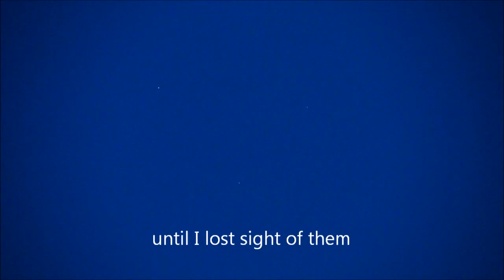UFO Bursts into 5 separate orbs! June 4 2013 Pennsylvania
I've shortened this lengthy video for upload. Very strange sight to watch!